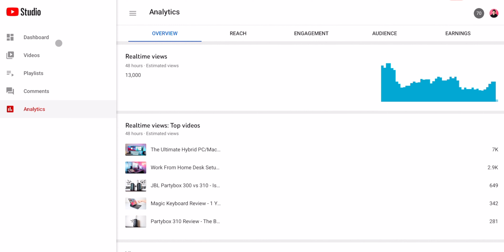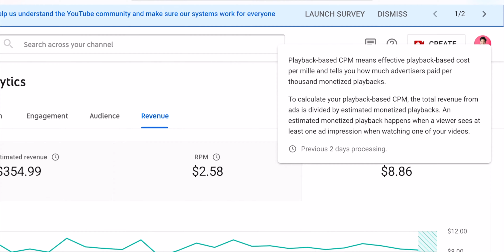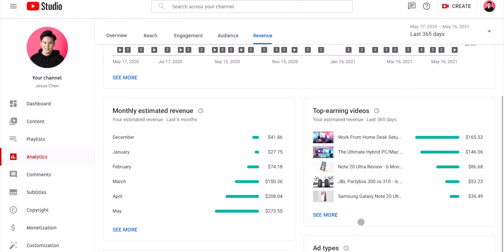How Much I Made in My First Year of Youtube with 3,500 Subs!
I just finished my first year here on the Youtube platform and today I’m going to show much I have made from it! I’m by no means a big channel, but I thought you guys may be wondering how much you can expect to make from a small channel like mine.

Top 5 reasons to get an iPad Pro!

My Gear:

Camera: Sony a7iii

Lens: Sony 16-35 f2.8 GM

Lighting: Godox SL60W

Light Modifier: Neewer 25 inch collapsable softbox

Tripod: Manfrotto Befree Advanced Carbon Fiber

Gimbal: Zhiyun Weebil S